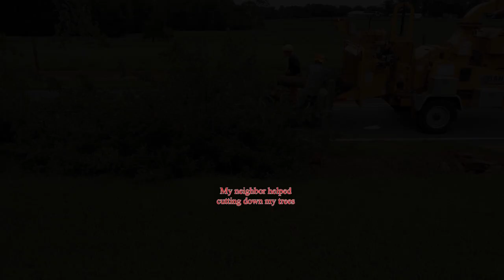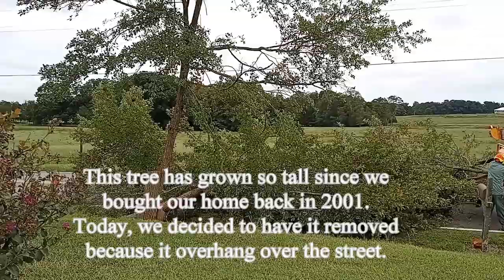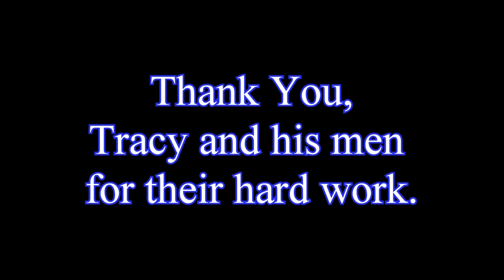Tree Shredder Machine - Shredding the whole trees in minutes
My neighbor helped cutting down my trees and shredded the whole tree for less than 30 minutes.